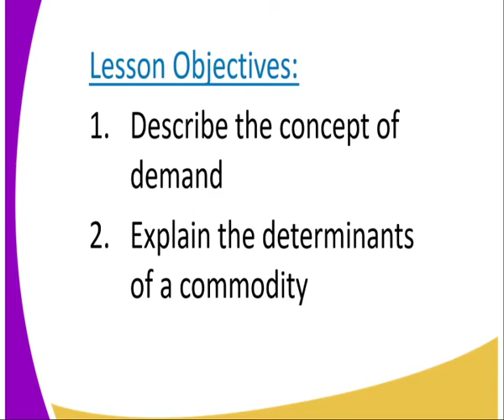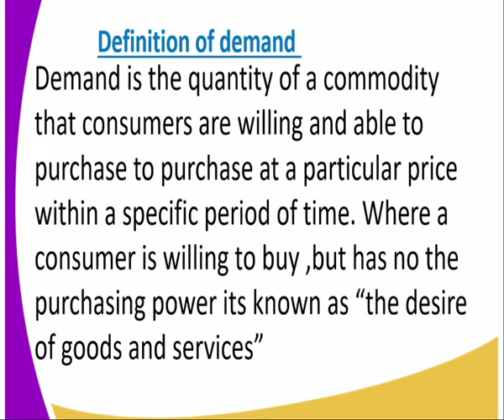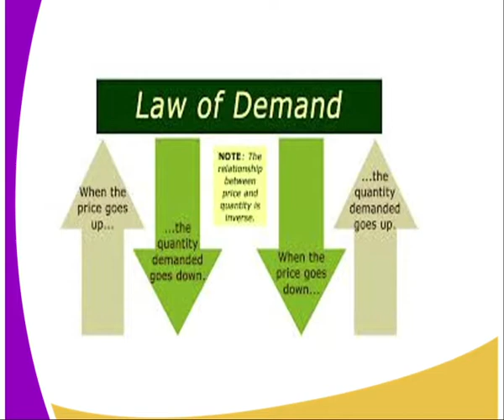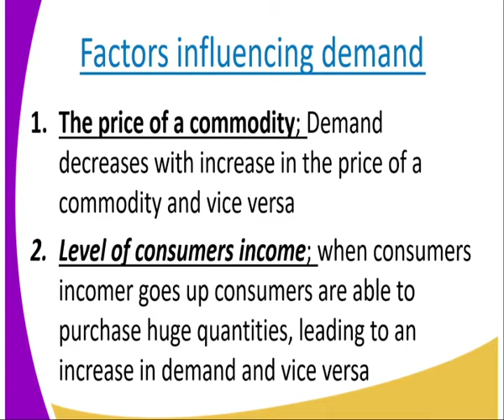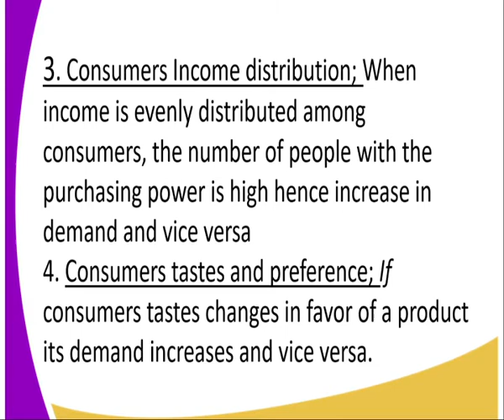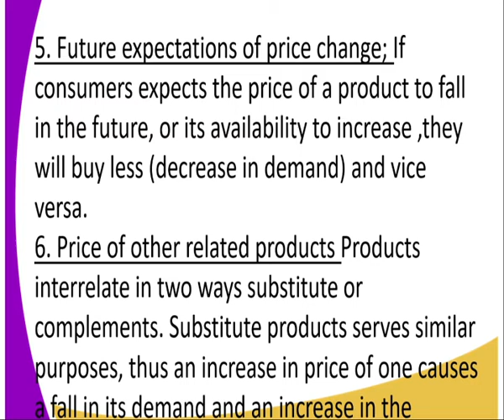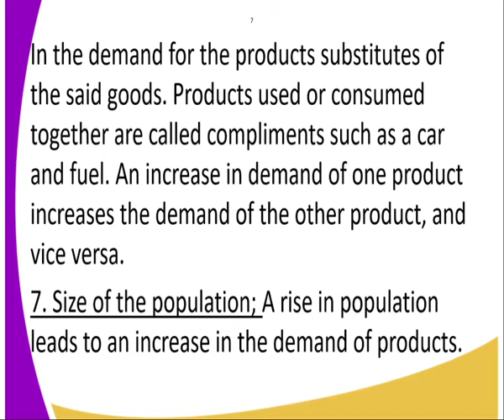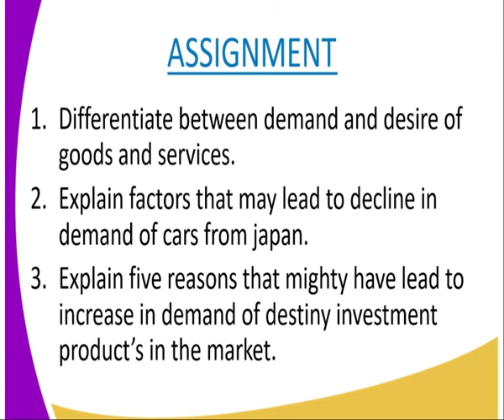Business form 3 Demand and supply lesson 1